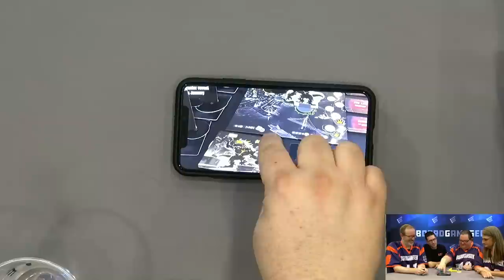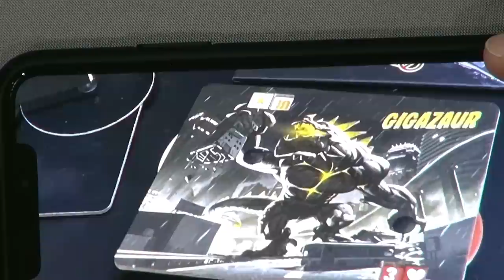The BoardGameGeek Show - Recorded LIVE at SPIEL 2019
Join Scott Alden, W. Eric Martin, Rodney Smith and Lincoln Damerst for The BoardGameGeek Show recorded live at SPIEL'19 in Essen Germany!

Topics discussed include:
00:15 Opening and intros
03:04 News and New Releases:
 King of Tokyo: Dark Edition - Richard Garfield - IELLO
05:23     Detective Season One announced by Portal Games
07:10  What has caught your eye at the fair?
  Scott- Palm Reader -Jonathan Bittner, Andrew Cedotal - Sit Down!
08:15            Wormlord - Jonathan Bittner, Andrew Cedotal- Sit Down!
09:13            House Flippers - Jonathan Bittner, Andrew Cedotal - Sit Down!
10:38  Rodney- 20 Second Showdown - Big Potato
16:17  Lincoln-  Trophy
17:57  Eric-  Latest re-releases from DiceTree Games
20:26  Lincoln on trading games/promos
22:01  Preview titles from Studio H
25:30  Upcoming GeekUp Bits preview
29:39  Kickstarter News
31:06 Goodbyes